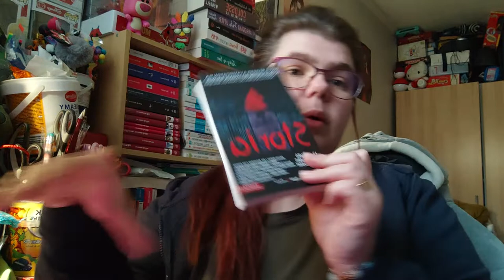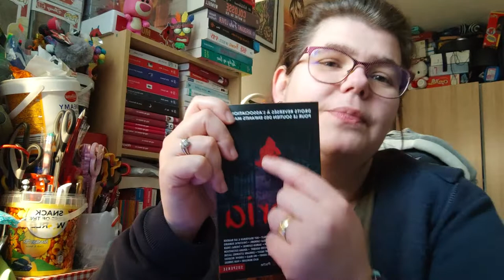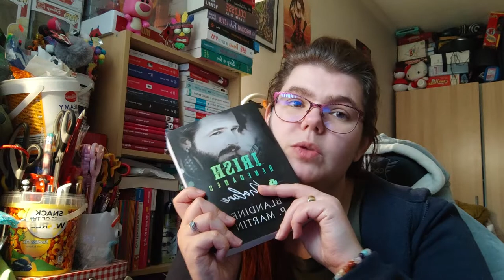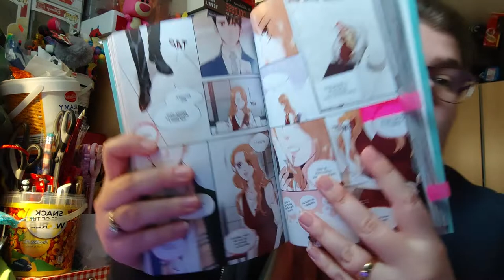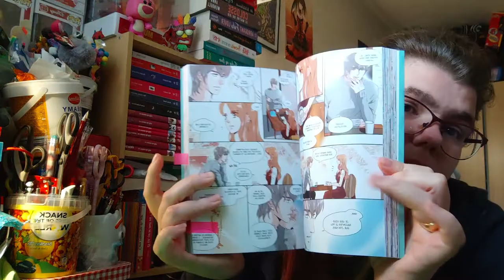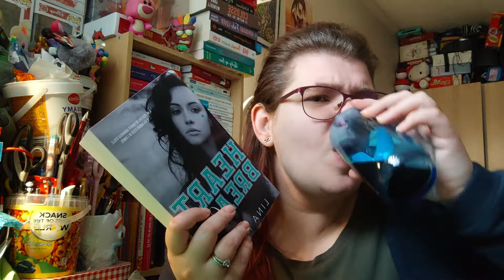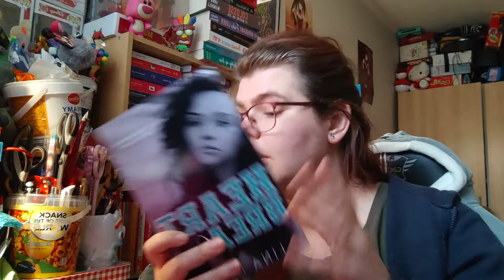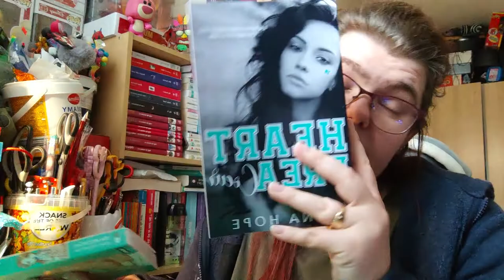Le point lecture du mois de janvier 2022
Holà il est l'heure tant attendue .Le point lecture du mois de janvier 2022.
Mon compte:

bebeclochette10

Clochette Arizona

Livraddict :
bebe clochette

ma wishliste:

Vinted :
clochette6715